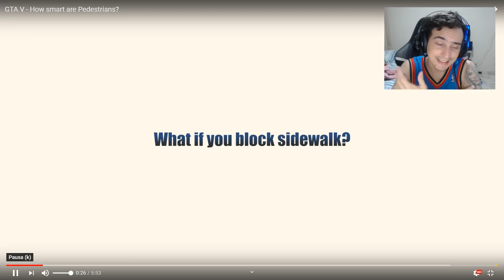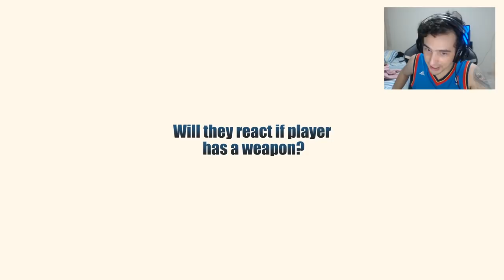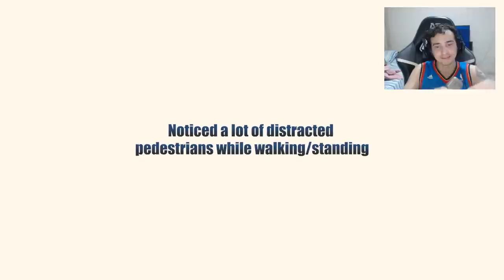GTA V - Quão inteligentes são os pedestres?